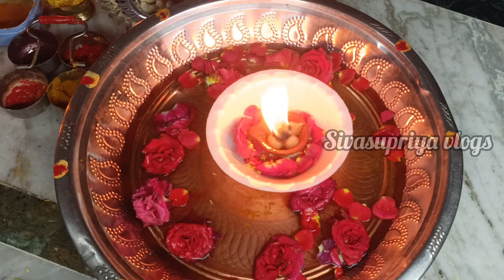2023 డిసెంబర్ 13 పోలిపాడ్యమి దీపాలు | poli swargam deepalu | Poli padyami pooja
poli padyami pooja vidhanam,poli swargam pooja vidhanam,poli padyami deepalu,poli swargam deepalu,arati doppa deepalu,poli padyami 2023 date,poli swargam 2023 date